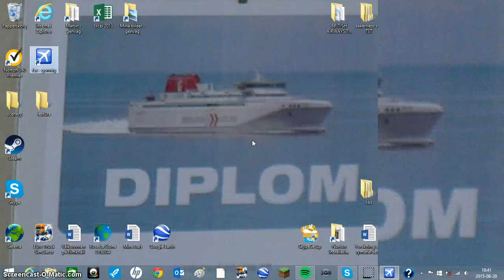FSX svenska : landar på Malta Luqa intl airport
en FSX video på svenska!!
jag landar en wizzair a320 på Malta luqa international Airport

"tillägg"
luqa Airport ( gratis) , tror jag

wizzair a320 (gratis) , nån stans här tror jag :D